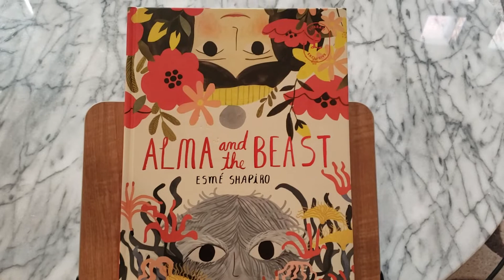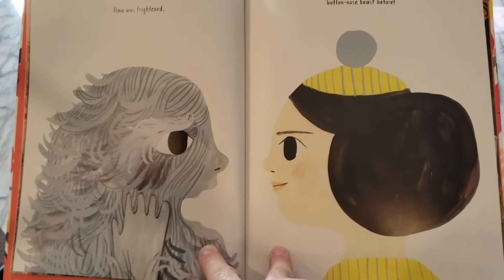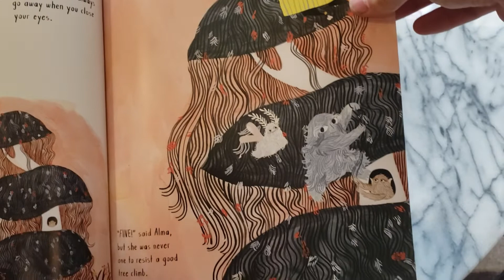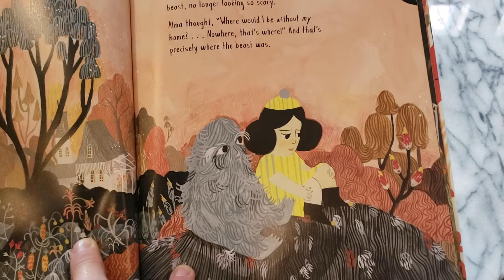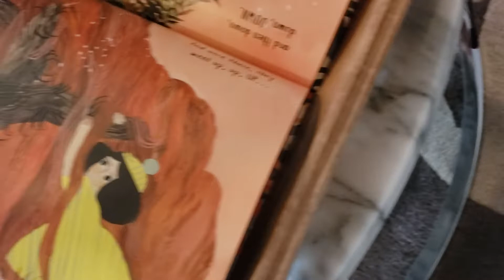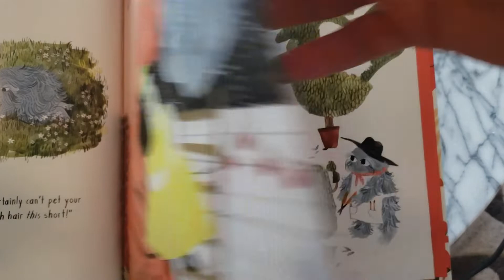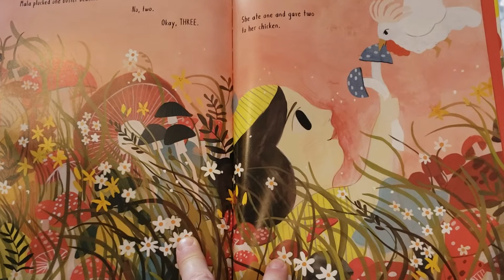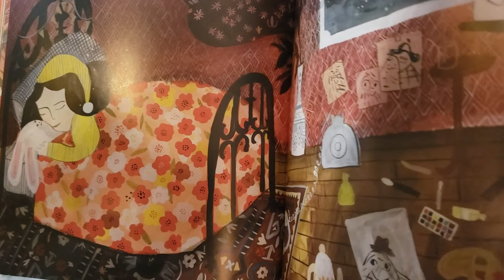Alma and the Beast book read aloud by AB